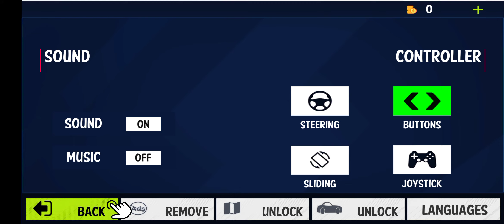Offroad Jeep Car Driving - Car Game Offroad Suv Game